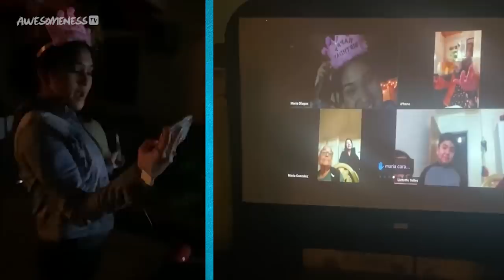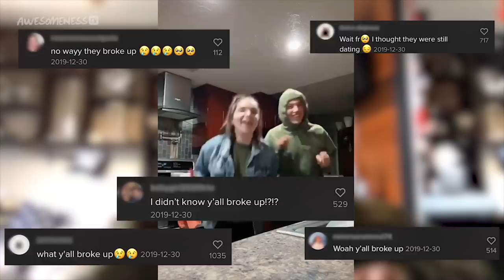my friend is talking to my ex | Life After Quince Ep 4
Find out what happens to our Quince girls after they turn 15. Follow along as they experience their firsts: from dating, to makeup, to friendships, experience Life After Quince.

Created By: Kevin Stalker
Supervising Producer: Kevin Stalker and Tara Cole
Producers: Kevin Stalker and Jackie Merry
Editor: Jose ""Taco"" Cruz